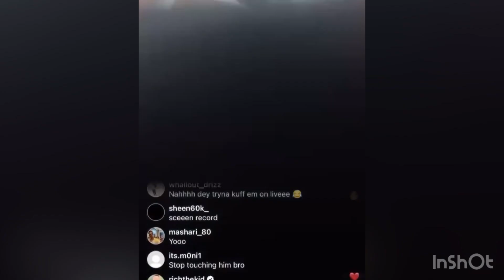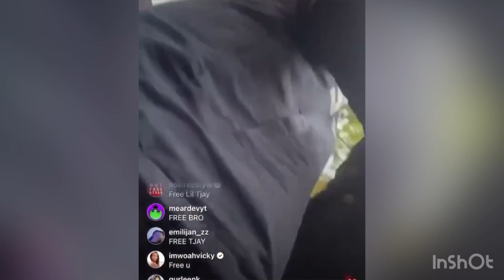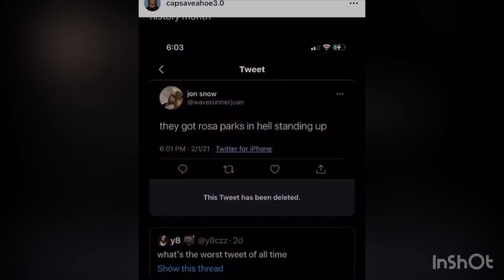Look like liltjay got surrounded by newyork cops again